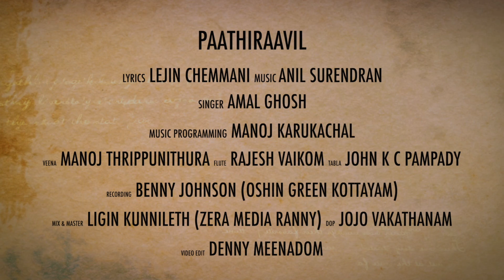പാതിരാവിൽ | Malayalam Music Album | Lejin Chemmani | Amal Gosh | Anil Surendran| Music Chunks.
Lyrics - Lejin Chemmani
Singer - Amal Gosh
Programming - Manoj Karukachal, Veena, Manoj Thrippunnithura
Flute - Rajesh Vykkal
Tabala - John KC Pampady
Recording - Oshin Green Studio Kottayam
Mixing & Mastering - Ligin Kunnileth Zera Media Ranni
Production - Malabar Music
credits - Team Music Chunks.